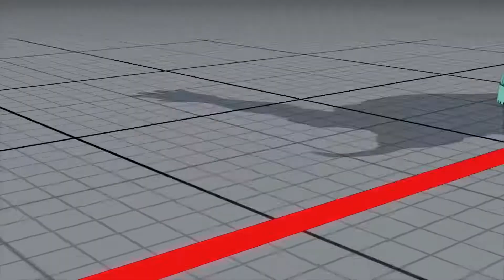SFV CE FerventAbyss (Ryu) vs spiralboomer (Nash)